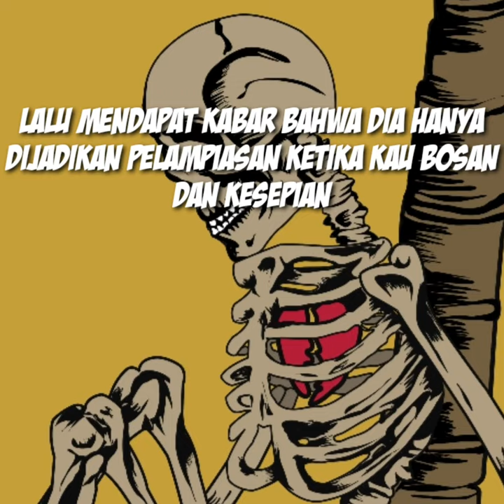AKU HANYA SEKEDAR RASA SEPI-MU [NADA-SUARA]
Aku hanya sekedar rasa sepi mu,
Pertanyaan yang tiap hari memenuhi otakku iyalah...
apakah kamu sungguh sungguh datang untuk mencintaiku,
atau kau datang ketika rasa bosan dan kesepianmu menghampir?
Kalau memang kau datang Karena kesepian, izinkan aku berbicara dari sudut pandang Ku.
Pernahkah kamu menjadi aku?
Seseorang yang selalu menjadikanmu prioritas,
tapi kamu justru memperlakukanku dengan tak pantas.
Seseorang yang hingga detik ini sudah berharap lebih,
Lalu mendapat kabar bahwa dia hanya dijadikan pelampiasan ketika kau bosan dan kesepian.
Kalau sudah begini,
Aku yang perasa, atau memang kau yang tak punya jiwa?
Jangan karena kau terluka lalu kau lampiaskan nya kepada banyak jiwa
lukamu biarlah menjadi lukamu.
Dan nyamanku, jangan kau rusak, hanya karena sepimu.
Aku hanya sekedar rasa sepimu

puisi
puisi cinta
musikalisasi puisi
musikalisasi
musikal petualangan sherina
musikal laskar pelangi
musikalisasi puisi sapardi djoko damono
musikalisasi puisi chairil anwar
musikalisasi puisi aku
musikalisasi puisi hujan bulan juni
musikalisasi puisi hujan bulan juli 2020
quotes bijak
quotes bucin
quotes cinta
quotes about love
feel love
feel paint
broken heart
sajak kecil tentang cinta
sajak cinta
sajak sunda
sajak suara
sajak tafsir
sajak putih
sajak hati
sajak rindu
kekecewaan quotes
kekecewaan terhadap pasangan
kekecewaan yang mendalam akibat
kekecewaan adalah
kekecewaan seorang wanita
kekecewaan bahasa inggris
quotes lucu
quotes rindu
patah hati
patah jadi dua
patah tulang
patah bacinto
patah tumbuh hilang berganti
musikalisasi puisi
puisi menyentuh 2020
puisi terbaik sepanjang masa
sajak sakit hati yang sangat menyentuhakibat kekeewaan.